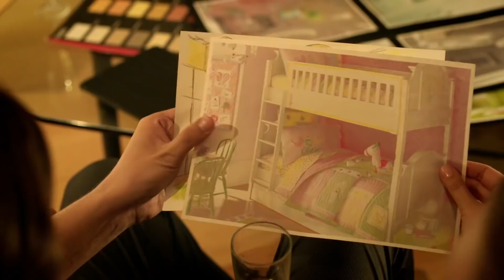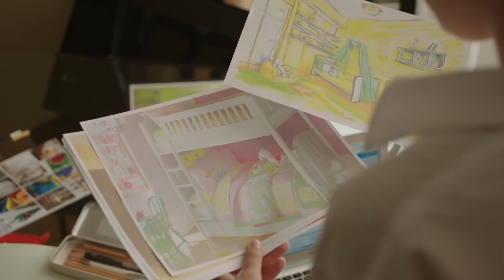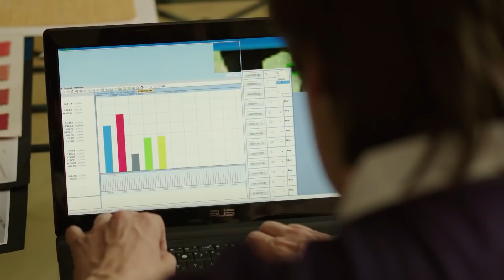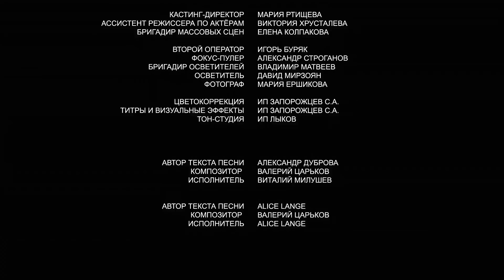САМАЯ СЛАДКАЯ КОМЕДИЙНАЯ МЕЛОДРАМА О ЛЮБВИ! Майский дождь. Русские фильмы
Режиссер: Иван Сидоров (II)
Сценарист: Наталия Павловская
Оператор: Максим Трапо
Композитор: Валерий Царьков
Художник: Андрей Филонов
Продюсеры: Анастасия Шипулина, Родион Павлючик, Александр Кушаев, Игорь Марин (креатив.), Ирина Романова (II) (иcп.)
Актеры: Артём Ткаченко, Ирина Таранник, Данила Дунаев, Равшана Куркова, Антон Васильев, Владимир Фекленко, Светлана Колпакова, Игорь Филиппов, Александра Волкова, Евгений Рябов, Алёна Чехова, Иван Косичкин, Даниил Эйдлин
Производство: Про100 Фильм
Премьера: 17 декабря 2012 (Россия HD), 1 мая 2013 (Россия-1)
Жанр: романтическая комедия

В жизни Ольги происходит то самое событие, которого все девушки ждут годами: Марк делает ей предложение! Все происходит, как положено: розы, шампанское, назначение точной даты свадьбы, планы о путешествии, будущих детях... Но вдруг романтику момента нарушают удары в стену: недавно переехавший сосед устроил очередную вечеринку. «Сколько это может продолжаться?» - сетуют друг другу Ольга и Марк. Ольге приходит идея.
К соседу Денису они приходят с деловым предложением: продать им с Ольгой квартиру, а они ему подыщут новую – никаких хлопот и даже финансовая выгода. Но Денис не намерен соглашаться… Пара даже после отказа не хочет отступать: Ольга уже нафантазировала прекрасную большую квартиру и милых детишек! Удастся ли Ольге воплотить свою мечту в реальность, или ей с Марком так и придется страдать из-за столь проблемного соседа?..